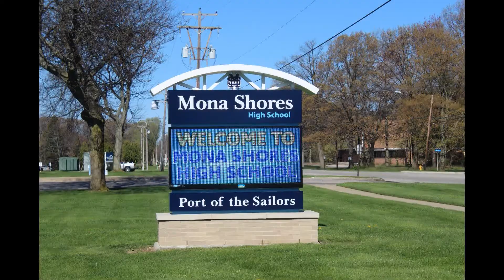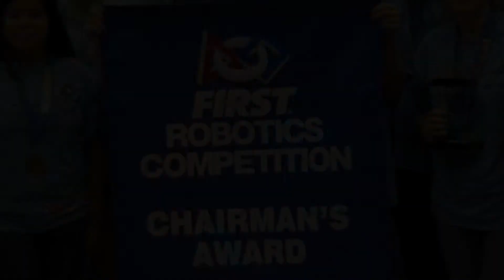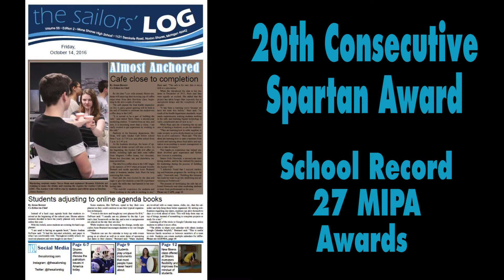MSHS Points of PRIDE 2017